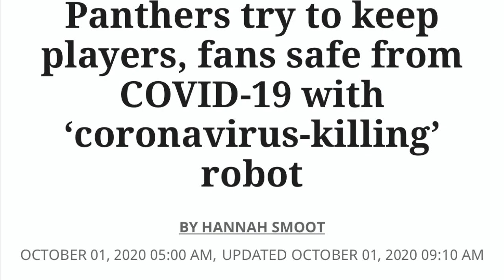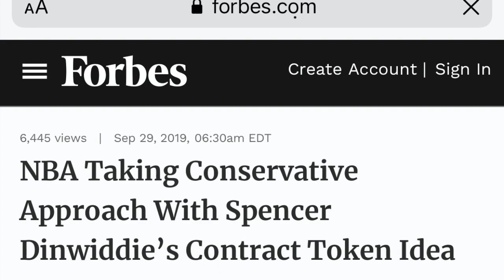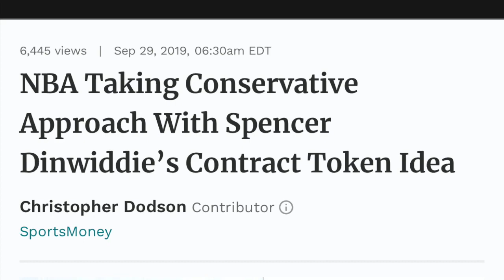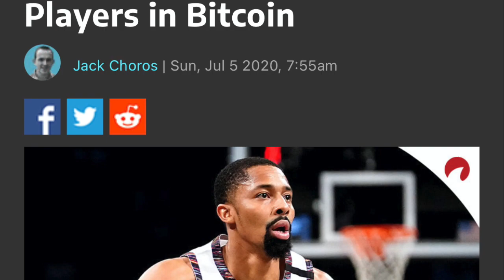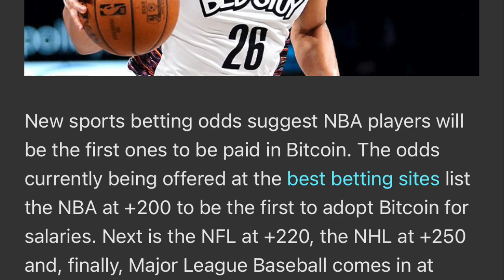SPORTS ANOTHER PIECE OF THE PUZZLE! PLAYERS TO GET PAID IN BITCOIN XRP & ALTCOINS!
Sports will be used for the final piece to the puzzle.